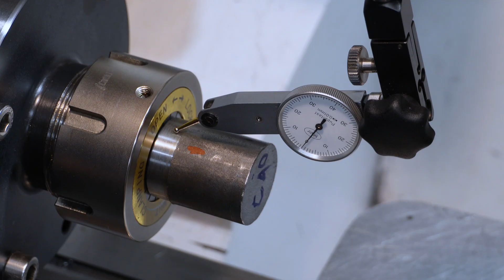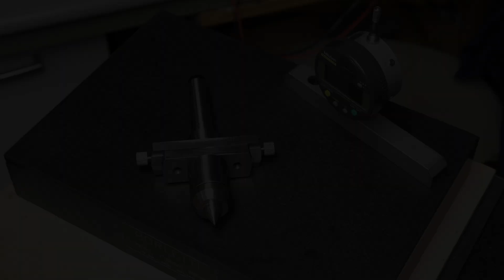How to make a Double Taper Tip - Revolving Indexable Live Center - Pt.7 - A Hemingway Kit Retrofit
Hi today I show How to make a Double Taper Tip for my Revolving Indexable Live Center - is the part 7 of the Hemingway Kit Set Over Center Tool, in truth it's a Retrofit of that kit.
We will make it on the lathe, and we will use the indexable lather turret.

ITALIANO:
SE VOLTETE POTETE ATTIVARE I SOTTOTITOLI IN ITALIANO
Ciao, oggi vi mostro come realizzare una punta a doppia conicità per il mio centro girevole indicizzabile - è la parte 7 dell'Hemingway Kit Set Over Center Tool, in verità è un Retrofit di quel kit.
Lo faremo al tornio e useremo la torretta a schiuma indicizzabile.